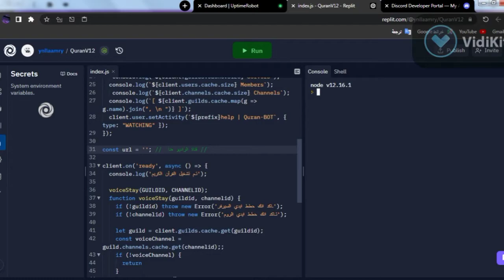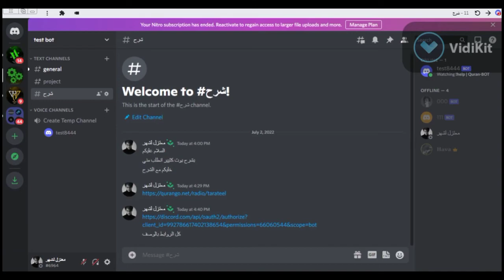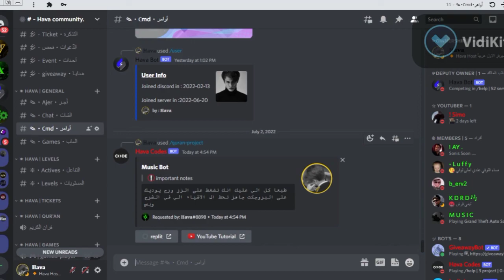بوت قرآن الكريم | على ربل ايت Replit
روابط الشرح

≪━─━─━─━─سيرفراتي─━─━─━─━≫